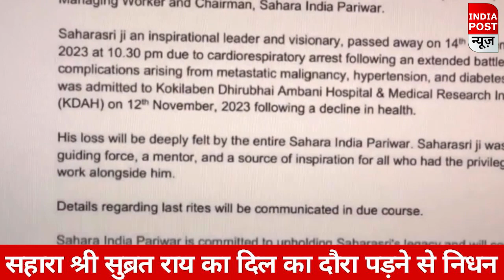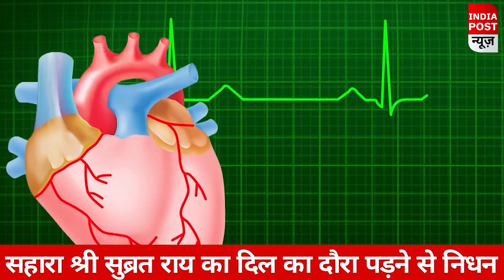Saharasri Death News: Subrata Roy के निधन के बाद Investors को वापस मिलेगा पैसा?।। Indiapost NEWS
Saharasri Death News: Subrata Roy के निधन के बाद Investors को वापस मिलेगा पैसा? सहारा इंडिया परिवार के मुखिया सहाराश्री सुब्रत रॉय के निधन के साथ क्या निवेशकों का पैसा डूब जाएगा? अब सहारा के पैसे कैसे मिलेंगे? ऐसे तमाम सवाल आज करोड़ों निवेशकों की जुबान पर हैं।